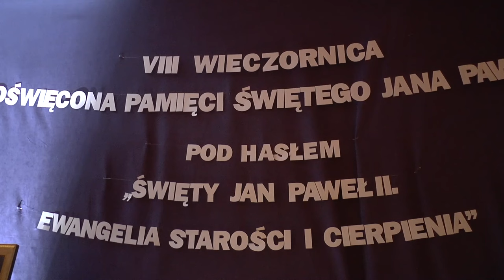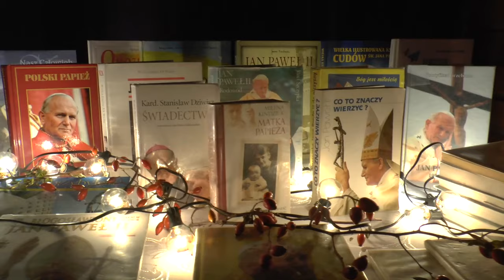VIII Wieczornica poświęcona pamięci św. Jana Pawła II w Zasiadkach